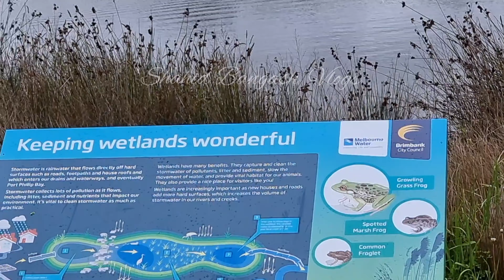Cairnlea Park View 2 Melbourne Victoria Australia 🇦🇺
Natural Greenery recorded by Samsung galaxy S21Ultra 108MP